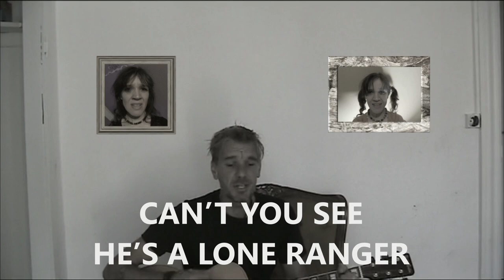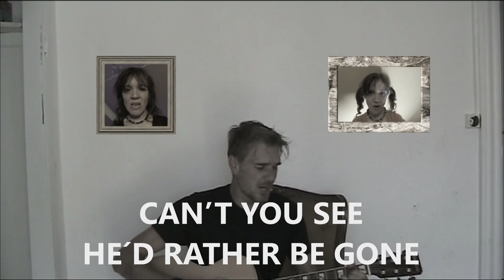Johnny Vestager - Leave Him Alone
Vokal & Akustisk guitar: Johnny Vestager
Kor: Rise Larsen
The rest, mix & Video: Ziggophon/Knud-Erik Jensen
Mastering: Lasse Jønsson